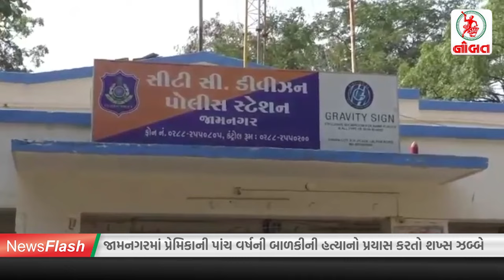જામનગરમાં 'લાડકી' પર અત્યાચાર અને ખાખી ખળભળાટ...//News Flash